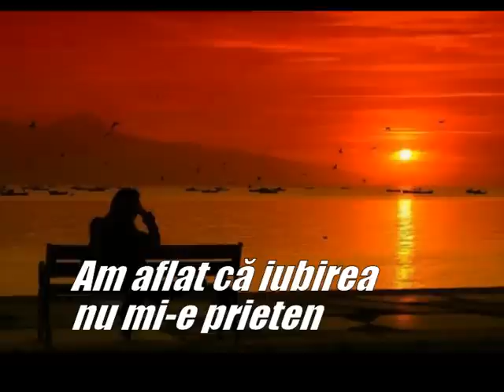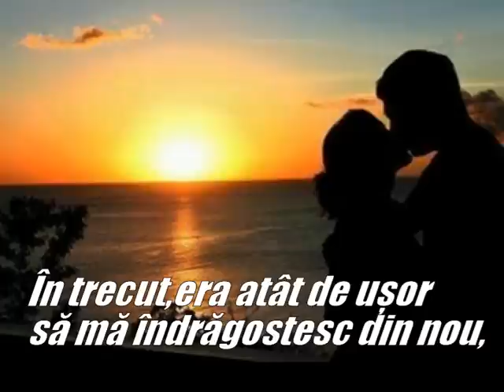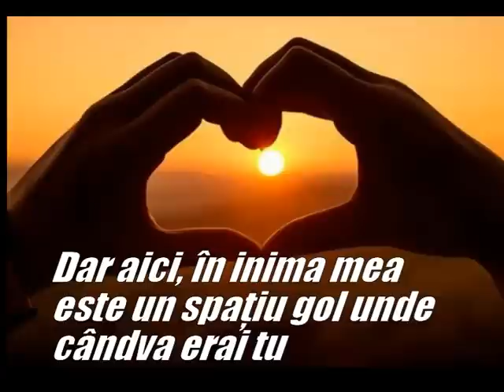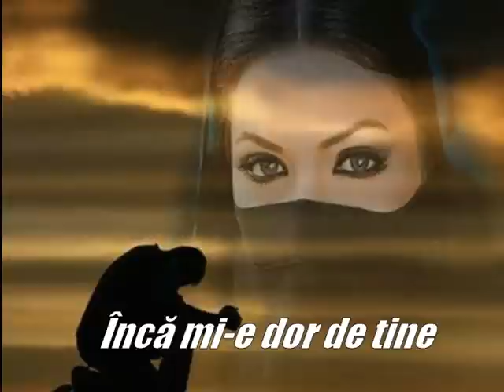✿ ♡ ✿ ÎNCĂ MI-E DOR DE TINE.✿ ♡ ✿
Still got the blues /Gary Moore
 Montaj & traducere :Ama M